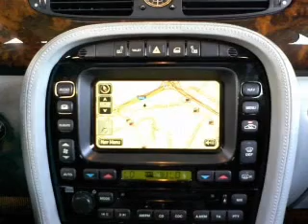2004 Jaguar XJ Series - Dublin CA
Year: 2004
Make: Jaguar
Model: XJ Series
Trim: Vanden Plas Sedan 4D
Engine: 8 cylinder 4.2 Liter
Transmission:
Color: Gray
Mileage: 234842
Address:
6438 Sierra Ct.